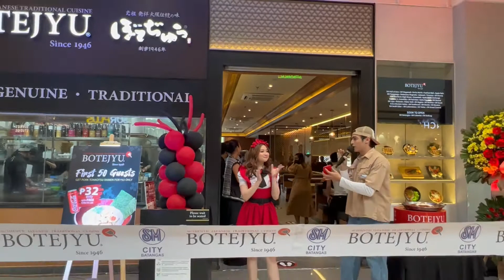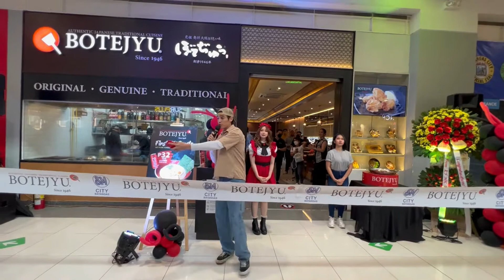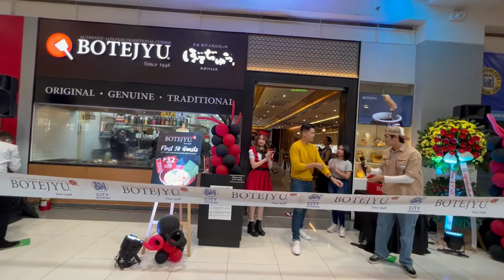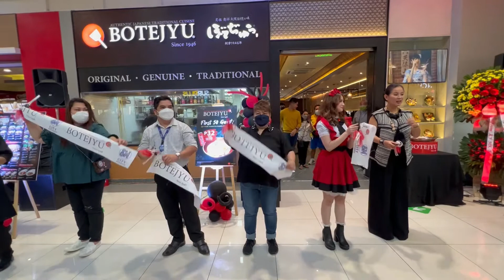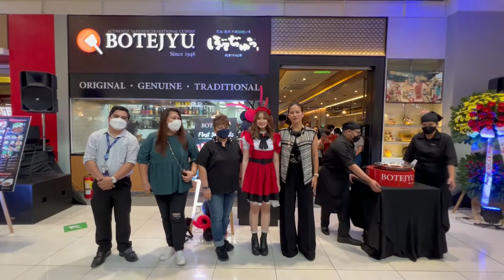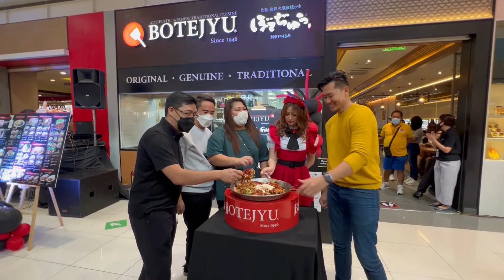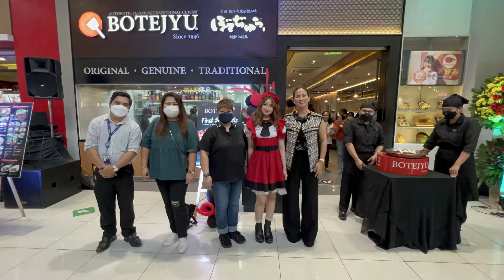BOTEJYU OPENS IN BATANGAS CITY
BOTEJYU, Japan's Premier Specialty Restaurant opens its 32nd branch at SM City Batangas, December 6, 2021. Founded in 1946, this resurant serves authentic Japanese cuisine, being the pioneer of Okonomiyahi and founder of Okosoba.
Dine at BOTEJYU at the Ground Floor of SM City Batangas.
BOTEJYU is owned and operated by Viva International Food & Restaurants, Inc., together with Paper Moon, Pepi Cubano, Wing Zone, and Yogorino.
//-BNN | Joenald Medina Rayos | Jayson D. Aguilon